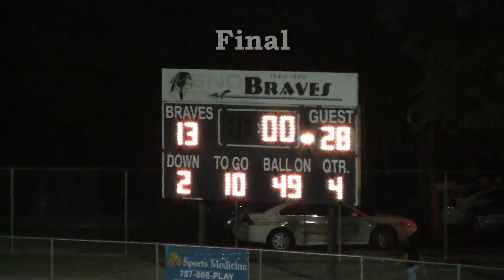Hampton at Indian River 8 28 14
Video by Hilton Multimedia/recruit757.